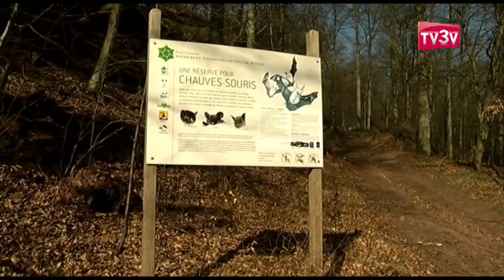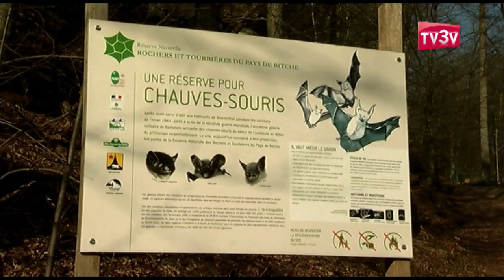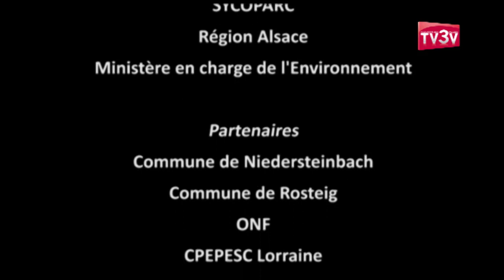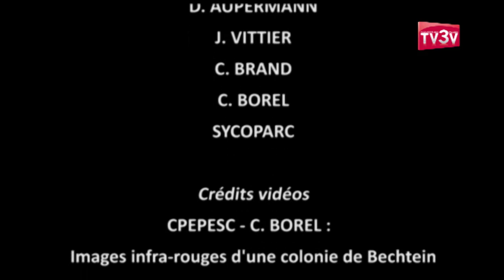Les chauves souris des Vosges du Nord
Vous connaissez les châteaux des Vosges du Nord, ses maisons de grès et à colombages, sa tradition verrière, ses forêts... mais connaissez-vous ses chauves-souris qui à la belle saison, animent les nuits ? Qui sont-elles ? Comment vivent-elles ? A travers ce documentaire vous découvrirez la folle vie de ces mammifères volants, les menaces qui pèsent sur elles et les actions menées dans le territoire des Vosges du Nord pour les préserver.

Un co-production : Parc naturel régional des Vosges du Nord, TV3V et Communauté de communes Sauer-Pechelbronn
Avec le soutien financier de : Région Grand Est et DREAL Grand Est